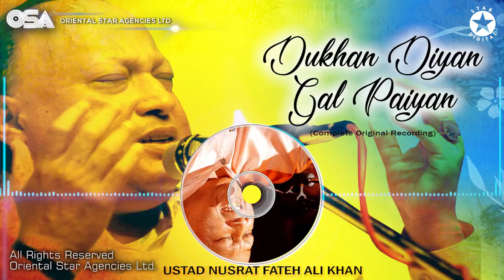Dukhan Diyan Gal Paiyan Ustad Nusrat Fateh Ali Khan Complete Version OSA Worldwide720p